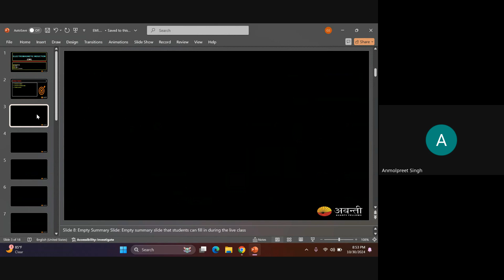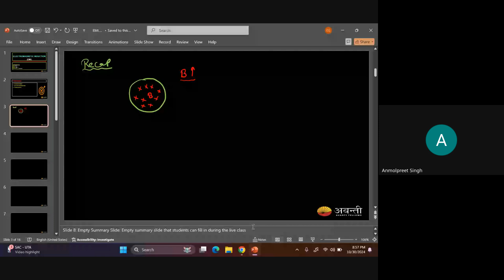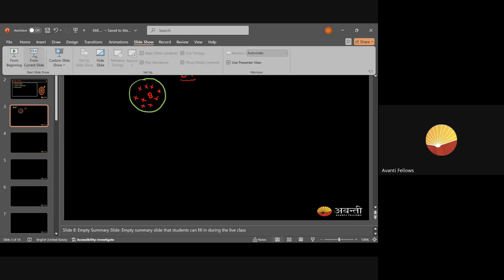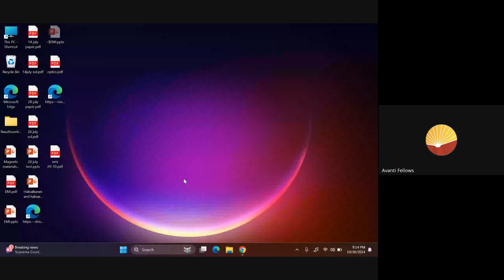EMI - EMF due to Rotation, Problem Practice | 12th JEE Physics | 30th Oct, 2024